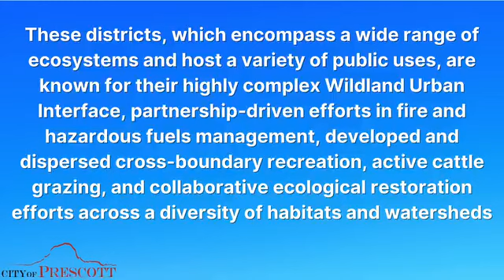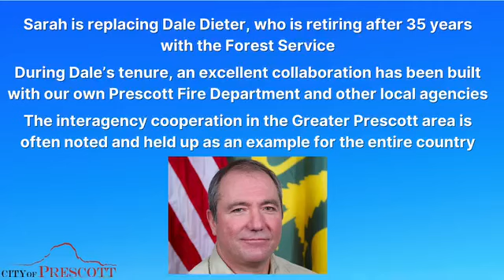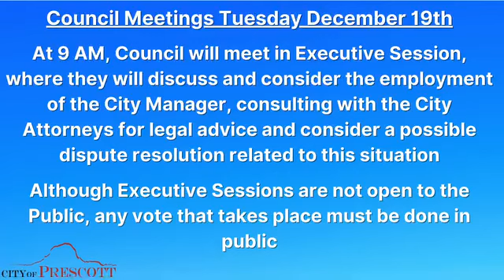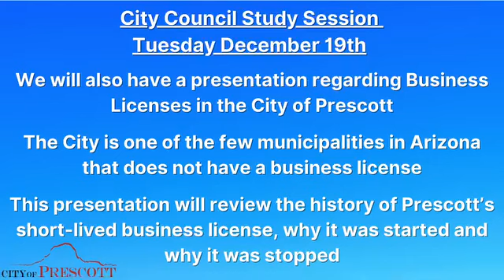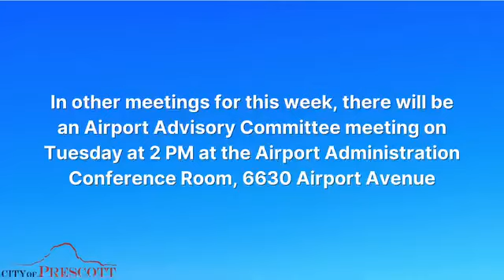Mondays with Mayor Goode of Prescott - Dec. 18th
Hello, I’m Mayor Phil Goode with your weekly update:

- Sarah Clawson was named Forest Supervisor of the Prescott National Forest
- City of Prescott Council meetings
- Holiday closures